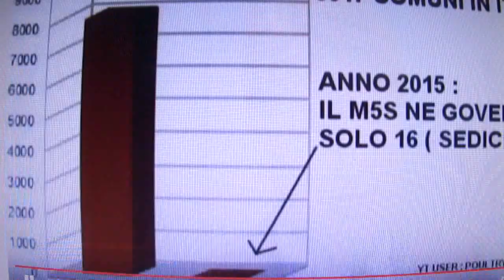Beppe Grillo ha rinunciato ai rimborsi? NON NE AVEVA DIRITTO!!!